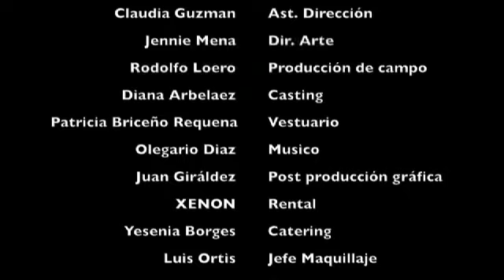Making Off Traki Hippie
DIRECCIÓN / PRODUCCION EJECUTIVA / EDICIÓN:  PEPE GARRIDO
ASESOR DE COMUNICACIÓN ESTRATÉGICA TRAKI:  ALEXIS PÉREZ
ASESORA DE COMUNICACIÓN ESTRATÉGICA TRAKI: YOLANDA CULEBRAS
ASESORA DE COMUNICACIÓN ESTRATÉGICA TRAKI:  BRUNA BURGELLI
GERENTE DE PUBLICIDAD: HEIDI GARCÍA
PRODUCTOR DE ENLACE: DANIEL CONVIT
COORDINADOR VISUAL TRAKI:   MIGUEL LISCANO
Dir. FOTOGRAFÍA:  VITELVO VASQUEZ
Ast. DIRECCIÓN: CLAUDIMAR GUZMAN
DIRECTOR DE ARTE:  JENIRE MENA
PRODUCCION DE CAMPO:  RODOLFO LOERO
CASTING: DIANA ARBELAEZ
VESTUARIO:   PATRICIA BRICEÑO REQUENA
MÚSICO: OLEGARIO DIAZ
POST PRODUCCIÓN GRÁFICA: JUAN GIRÁLDEZ
JEFE MAQUILLAJE: LUIS ORTIS
GAFFER:  MIGUEL GONZALEZ
JEFE DE MAQUINA: RAFAEL ORDAZ
CÁMARA:    JOSE GABRIEL MENDEZ
FOTO FIJA:   JOSE ANGEL SERRANO
ASIST. CÁMARA:   WILLIAMS MEJIAS
FOQUISTA: NAYAN PERALES
MAKING: GLEUBIS SANCHEZ
EDICIÓN MAKING: GREGORY URDANETA
ASIST. VESTUARIO: OREANA BRICEÑO
ASIST. VESTUARIO: ZOLEIDA BENAVIDES
VIDEO MANAGER: KAREN GUERRA
UTILERO: GABRIEL NOVACK
                           TALENTO

TRADICIONAL ANDREINA CASTRO
ESPOSO TRADICIONAL VITO GASPARRINI
HIJO JEAN PIERRE
FASHION ANDREA GONZÁLEZ
LOCA MAYDELIANA DÍAZ
HIPPIE DULCE TORRES
HIPPIE 2   KRISBELL JACKSON
GIMNASIO HUGO CUELLAR
TRANSEUNTE PARADA AUTOBUS IGNACIO MILLES
TRANSEUNTE TROTANDO  MARIA HIDALGO
GYM FIORELLA RAMIREZ
GYM LUISANA GONZALEZ
GYM NOHELY VERA
GYM GUSTAVO TOSCANO
GYM DANIEL CONVIT